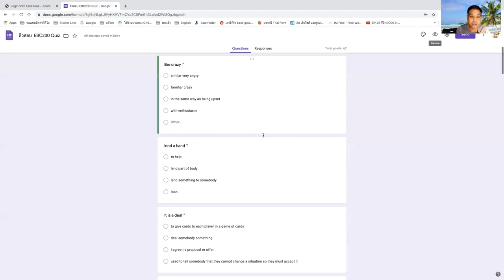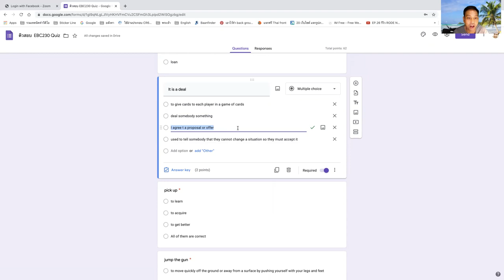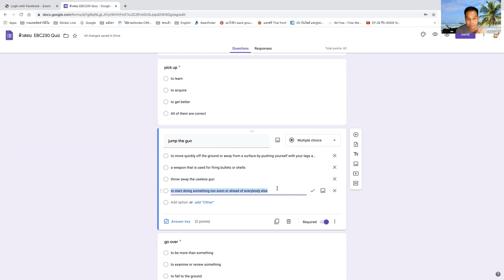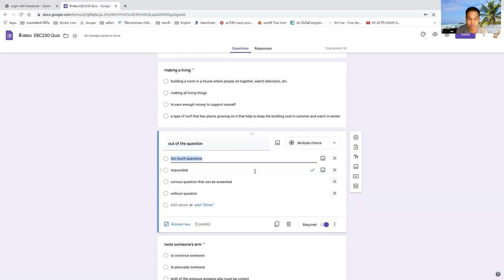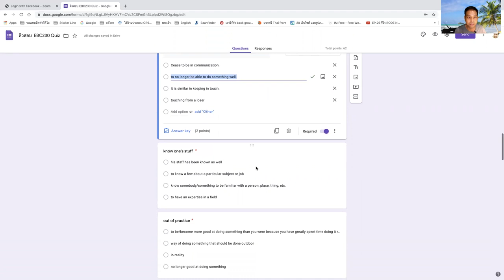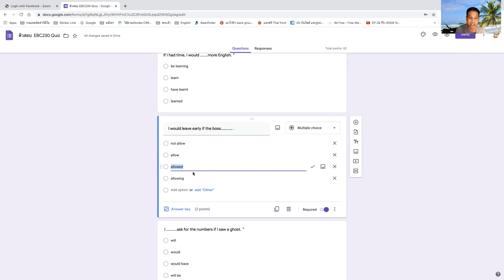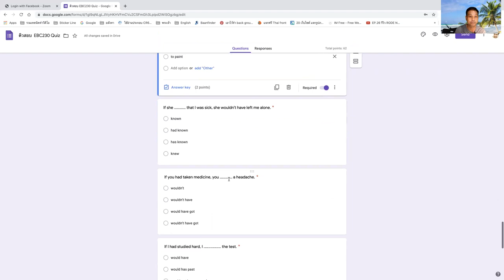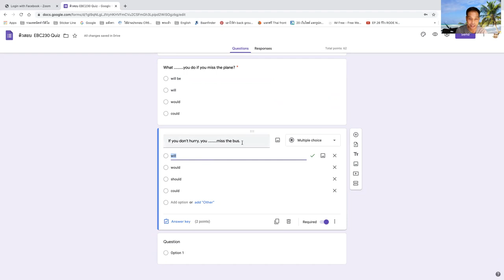แบบฝึกหัด ติดสอบ Quiz